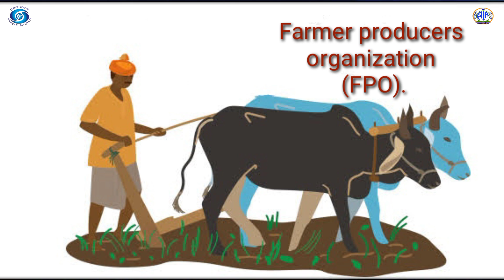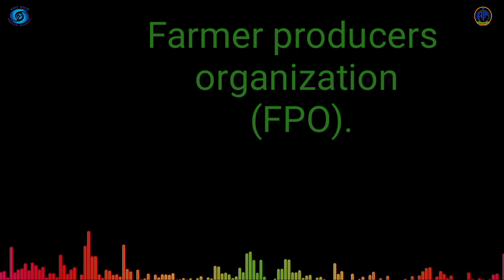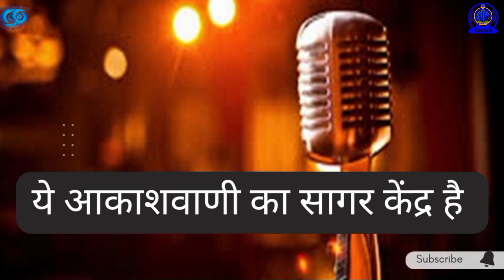Farmers Production Organisation//किसान उत्पादक संगठन से जुड़कर लाभ पाएं//धनीराम गुप्ता, केसली,सागर